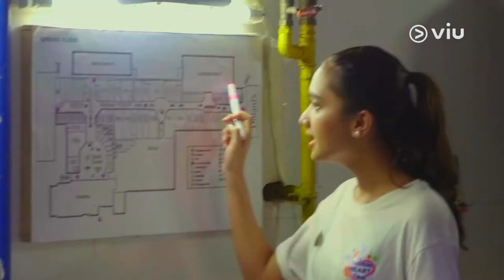Behind The Scene - Viu Original Star Stealer | Markas Rahasia Kania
Untuk merencanakan setiap aksinya, Kania dan Star Stealer selalu berkumpul di sebuah markas rahasia nih. Penasaran seperti apa markas mereka dan apa aja yang dilakukan?

Sinopsis:
Kania terpaksa bekerja sebagai pegawai bubble tea, karena Ayahnya bangkrut. Dia bertemu dengan karwayan mall lainnya dan membentuk STAR STEALER. Misi mereka adalah mengambil barang milik selebriti, lalu menjual dengan penawar tertinggi!

Star Stealer adalah pemenang Viu Pitching Forum 2019 yang diikuti lebih dari 250 peserta.

Dibintangi oleh Syafira Haddad, Roy Sungkono, Clairine Clay, Shenina Cinnamon, Claudy Putri, dan Rekki Illahi. Nonton setiap hari Selasa, hanya di Viu!